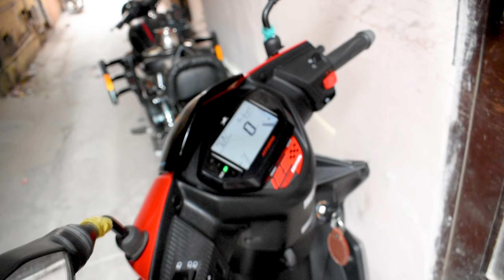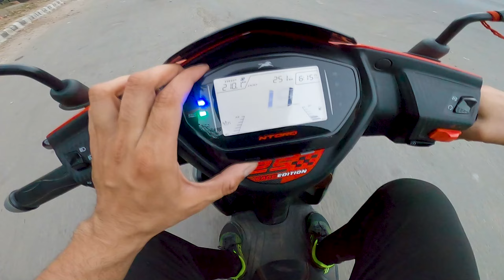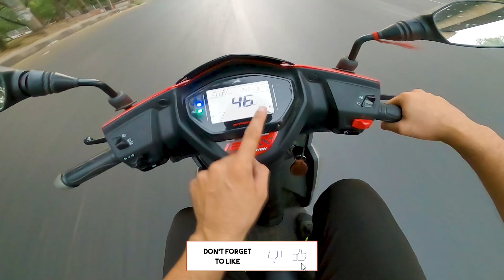UNBOXING THE FASTEST SCOOTER ! FASTER THAN MY CLASSIC 350!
SHOP ALL ACCESSORIES FROM MY OWN STORE
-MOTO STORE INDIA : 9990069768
BE YOU CREATE NEW !*
ntorq 125,
ntorq offroad,
ntorq off roading,
ntorq obd port,
ntorq on road price malayalam,
ntorq old model,
ntorq old vs new,
ntorq price,
ntorq problem,
ntorq parts price,
ntorq polish,
ntorq price in assam,
ntorq powerdrift,
ntorq price in delhi,
ntorq photoshoot,
ntorq quora,
ntorq q125,
ntorq body quality,
ntorq race edition modified,
ntorq review,
ntorq race edition mileage test,
ntorq race edition top speed,
ntorq race edition bs6,
ntorq ride,
ntorq race edition yellow,
ntorq red,
ntorq scooty,
ntorq super squad edition,
ntorq status,
ntorq 2021 review,
ntorq 2 service,
ntorq 310,
ntorq 310 bike,
ntorq 3rd service,
ntorq 310 bike price,
ntorq 360 stunt,
ntorq 3 valve,
ntorq 360 view,
ntorq 310 price,
tvs ntorq 3 valve,
tvs ntorq 3 valve engine,
ntorq 4th service,
tvs ntorq 4 indicator,
ntorq 125 bs4,
tvs ntorq 4 indicator malayalam,
ntorq 5th service,
ntorq 5 service,
top 5 ntorq modified,
gta 5 ntorq,
ntorq 60 features,
ntorq 6g,
ntorq 6g price,
tvs ntorq 6th service,
activa 6gvs ntorq 125,
ntorq vs 6g,
ntorq bs6 review,
ntorq tvs 125,
ntorq 160,
ntorq latest edition,
ntorq 200